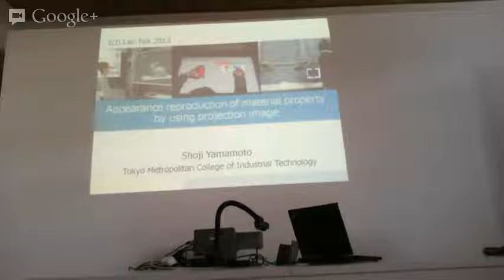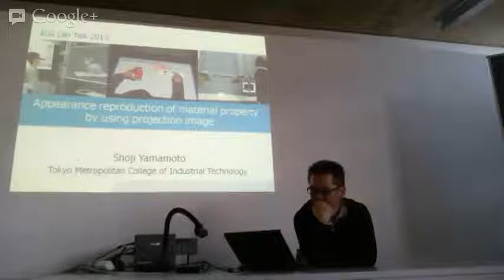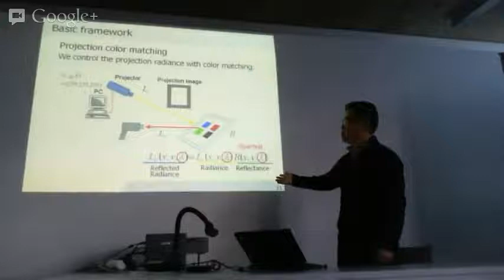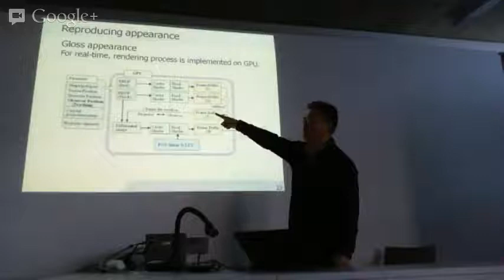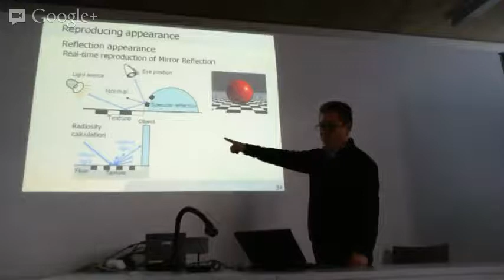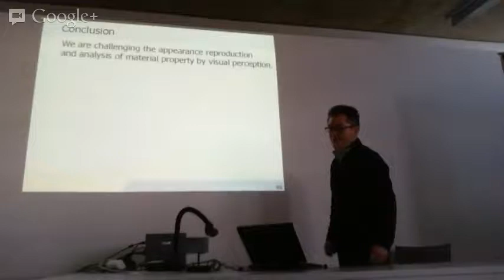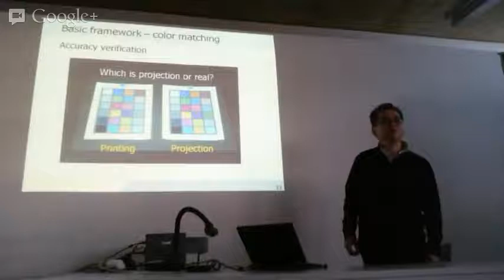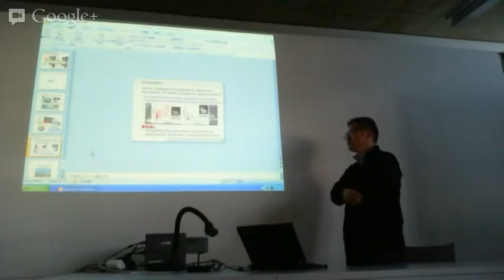JKU ICG Lab Talk: Prof. Shoji Yamamoto, Tokyo Metropolitan College of Industrial Technology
March 19h, 2013, 4:00pm, Science Park 2, 046
Speaker: Shoji Yamamoto, Tokyo Metropolitan College of Industrial Technology
Title: Appearance reproduction of material property by using projection image
Abstract:
The reproduction of material appearance, especially specular reflection, is very important information to recognize material property and object feature. For the reality of appearances, the reproduction of specular should be raised with shininess and stereoscopic perception. However, it is difficult to display the real appearance by conventional display systems, because they have limit of radiance range and contrast. Therefore, our group in Chiba University has focused on the projection-based display which has high contrast and a lot of flexibility for the use of Digital Mock-up and/or design support system. My presentation consists of two parts. The first part represents the challenge for accurate specular reproduction with color matching and head tracking. The color matching is useful for accurate reproduction of texture, and the head tracking is effective for reproduction of gloss. The other part represents the challenge for real specular reproduction with binocular stereoscopic. We constructed 3D projection display with eye-tracking control for realistic specular reflection. This system enable to make an authenticity reproduction for increase of radiance and consistent 3D view.
About the Speaker:
Shoji Yamamoto received his B.E. and M.E. degrees from the Department of Opt-Electro-Mechanics Engineering from Shizuoka University in 1989 and 1991 respectively. From 1992 to 2007, he worked Mitsubishi Heavy Industries, Information and Electronics Research Center in Japan. And he received Dr. Eng degrees in information science from Chiba University in 2007. He is currently Associate Professor in Tokyo Metropolitan College of Industrial Technology, Japan. He is interested in Vision science, Image processing, and Computer graphics. He is a member of the Optical Society of Japan, the Institute of Image Information and Television Engineers, and the Institute of Image Electronics Engineers of Japan.